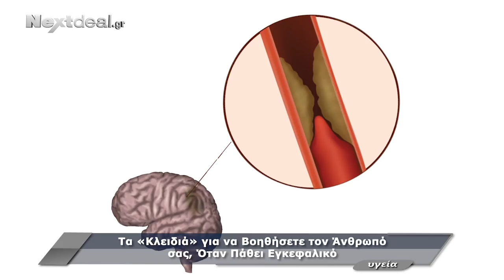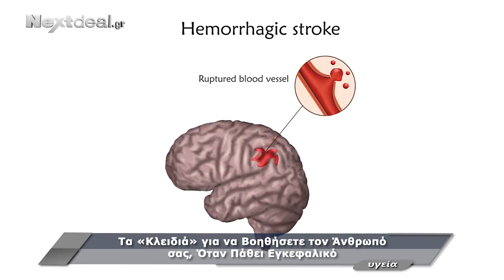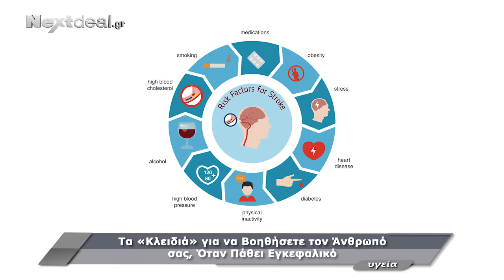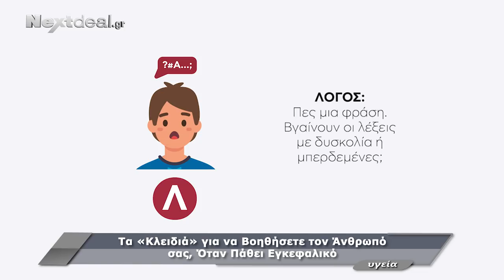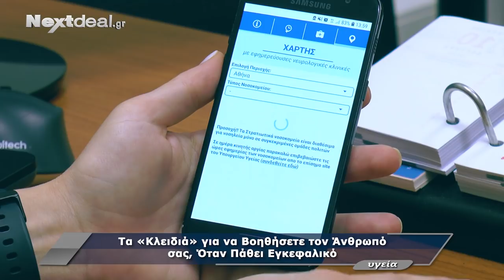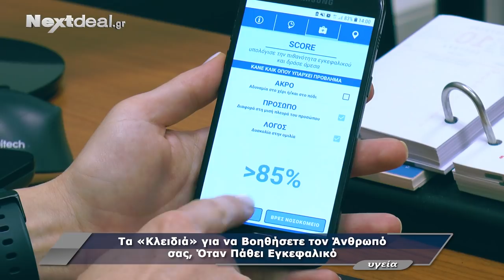Εγκεφαλικό Επεισόδιο: Όλα όσα πρέπει να γνωρίζετε!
Η νευρολόγος και επικεφαλής της μονάδας αντιμετώπισης εγκεφαλικών επεισοδίων της Ευρωκλινικής Αθηνών Βάσω Ζησιμοπούλου μας εξηγεί, όλα όσα πρέπει να γνωρίζουμε για το αγγειακό εγκεφαλικό επεισόδιο.
Περισσότερα στο nextdeal.gr